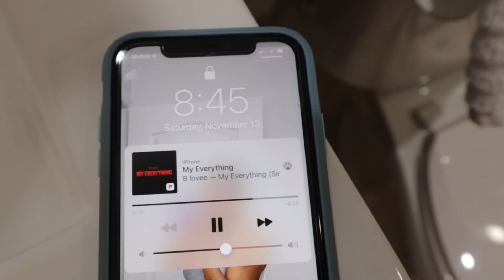GOING BACK HOME+ FAV SUPPLEMENTS + GOT A FACIAL + CLOSURE WIG INSTALL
Hey yall,

I went back home to Miami and this is everything that happened while I was there. Interested in the Hum Daily Cleanse? Get $10 off your first order of $29+ when they use my link or code.

Info mentioned in vlog :
Facial: IG Shara.s.le m

PRODUCTS

Rose Jam Shower Gel
Ebony Woods
Bom Dia Bright Body Cream with Vitamin C
NEST Madagascar Vanilla Perfume Oil Rollerball
FRESH Rose Toner

Jaelle_19